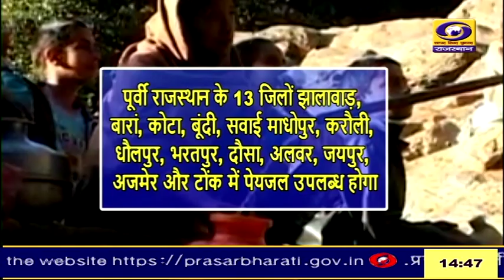ERCP को लेकर राजस्थान-मध्य प्रदेश में MOU साइन, पानी के बंटवारे पर बनी सहमति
ERCP को लेकर राजस्थान-मध्य प्रदेश में MOU साइन, पानी के बंटवारे पर बनी सहमति, पूर्वी राजस्थान नहर परियोजना (ईआरसीपी) राजस्थान और मध्यप्रदेश के लिए महत्वपूर्ण परियोजना है। इससे राजस्थान के 13 जिलों में 2.80 लाख हैक्टेयर सिंचाई क्षेत्र के लिए पर्याप्त पानी उपलब्ध होगा। खेत-खलिहानों के साथ औद्योगिक और वन क्षेत्रों को बढ़ावा मिलेगा। वहीं, वर्षों से चल रही पेयजल की समस्या का समाधान भी होगा।